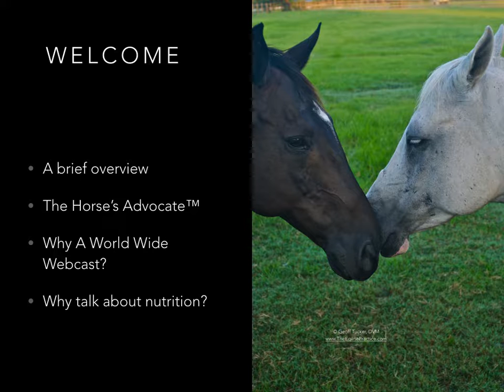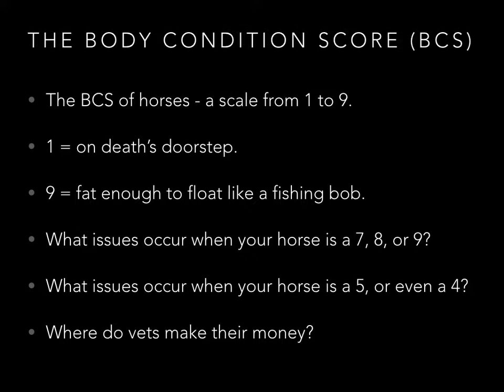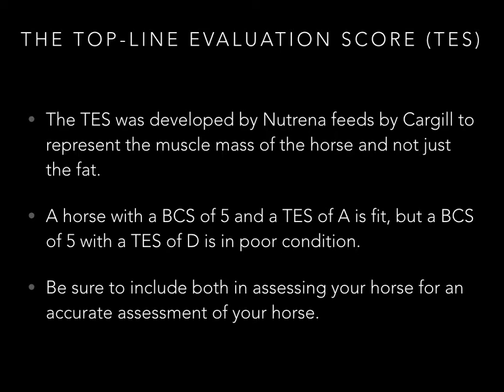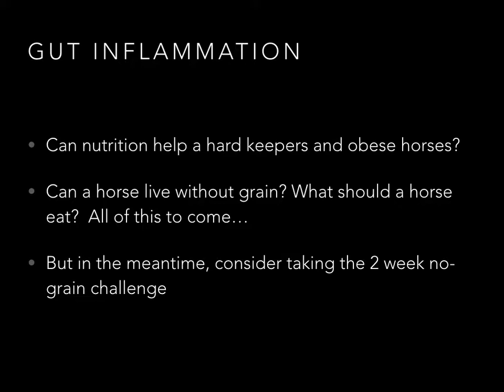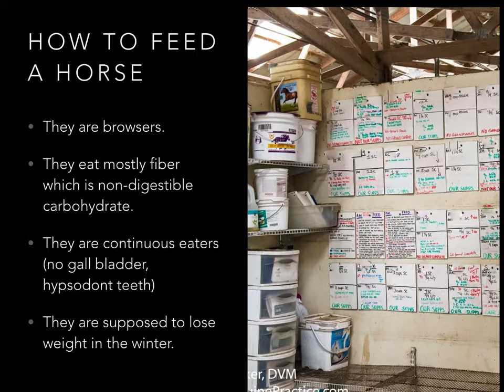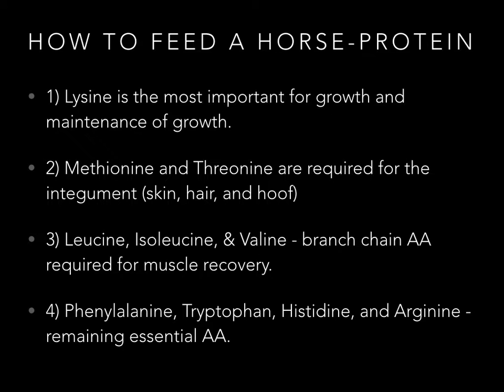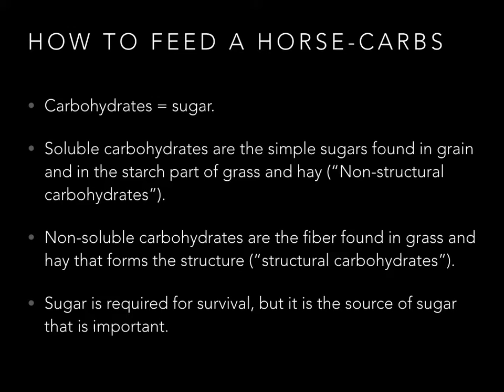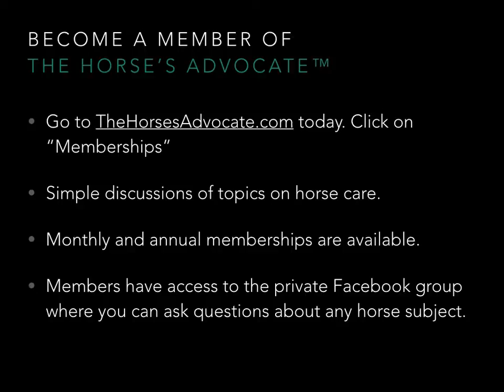“Nutrition in Horses” - a HorseTalk™ Webcast of The Horse's Advocate™and Geoff Tucker, DVM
This is a HorseTalk™ Webcast by Doc T (Geoff Tucker, DVM) with his view on nutrition in horses - and it is probably NOT what you think it is.  Dr Tucker looks at nutrition from the horse's perspective, not from the human's agenda which provides insight into not only nutrition, but why it is the cause of unwanted behavior in your horse as well as a host of other things unwanted by horse and human.